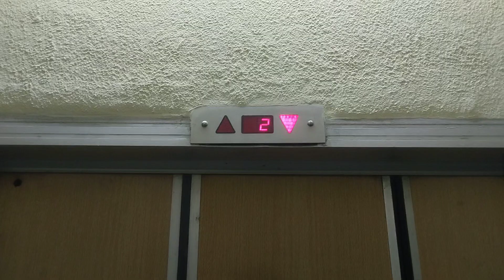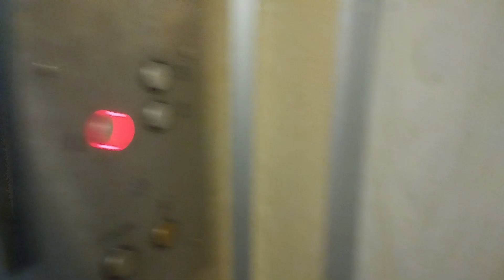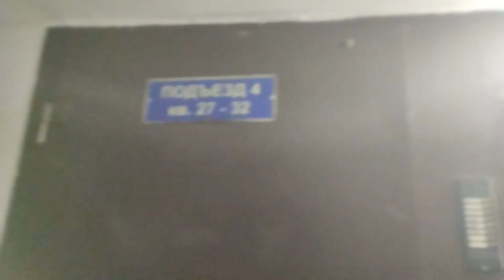🏫3-этажка с грузопассажирским лифтом КМЗ-(1995 г) 630 кг (@ г. Москва, Новомарьинская, 7к1, под-4)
Информация

• марка: КМЗ
• тип: грузопассажирский
• грузоподъёмность: 630 кг
• скорость: 1 м/с
• количество остановок: 3
• вызывные посты: ПКЛ-18, Мослифт
• приказная панель: Мослифт
• станция управления: УЛЖ
• установлен: 1995 г
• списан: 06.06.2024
• текущее состояние: утилизирован, находится на замене

Дополнительная информация

• серия дома: Индивидуальный проект